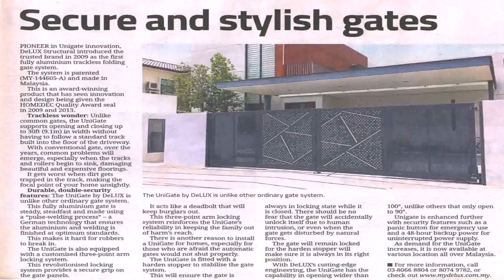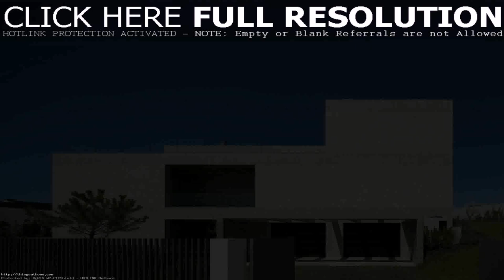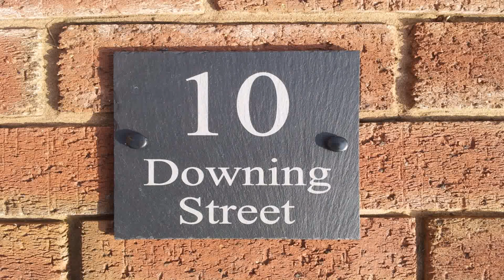House Gate Design In Malaysia (see description) (see description)